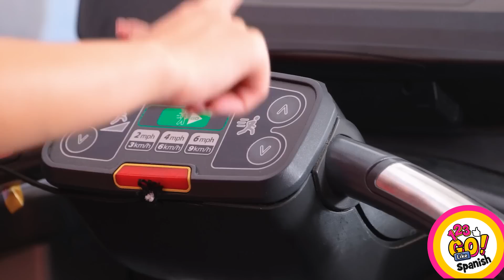FUI ADOPTADO POR UNA FAMILIA DE MULTIMILLONARIOS || NIÑO RICO VS. POBRE. MEGA RICO Por 123 GO Like!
👼 ¡Hola! ¿Alguna vez has soñado con ser adoptado por una familia multimillonaria y vivir tu mejor vida sin preocupaciones y ser mimado por padres ricos?

Estamos listos para hacer tus sueños realidad con nuestro nuevo video. Hemos recopilado magníficos momentos de la vida de los niños ricos y pobres aquí. Mira este video hasta el final y encuentra trucos para padres ricos vs pobres, ideas útiles para padres, trucos de bricolaje para padres inteligentes, trucos de supervivencia, trucos para padres para campamentos de verano, situaciones divertidas e incómodas con familias ricas vs familias pobres y muchas cosas interesante solo en un video !